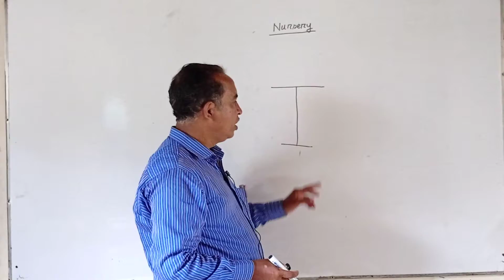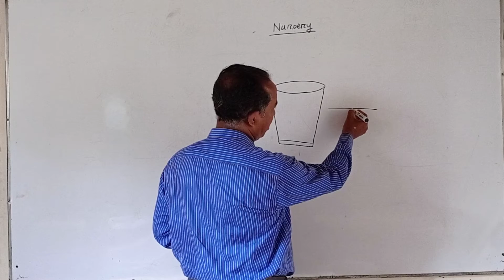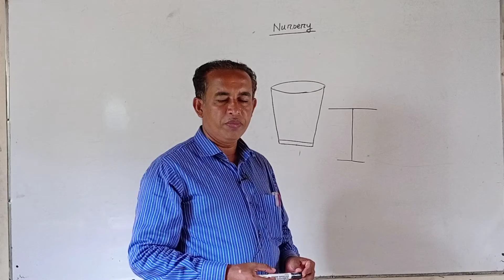হাজীগঞ্জ চিলড্রেন একাডেমি --শ্রেণি : নার্সারি--বিষয় : ড্রয়িং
গাজী সালাউদ্দিন
চারুকলা শিক্ষক
শ্রেণি : নার্সারি
বিষয় : ড্রয়িং